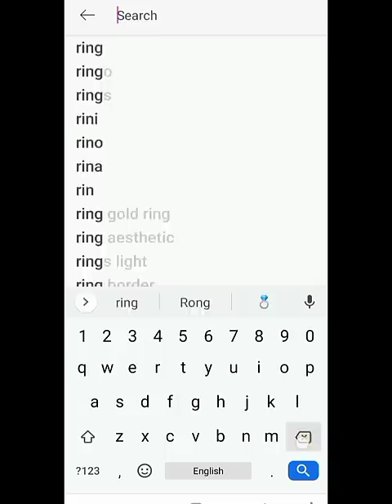Aesthetic editing 📸💙 picsart editing tutorial 📸 sp0rt me friends